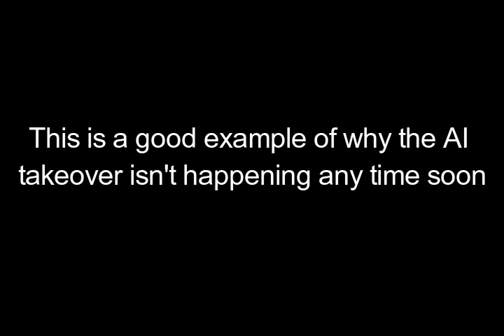Idol by YOASOBI but it's bad because the music was AI generated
Chat gpt conversation